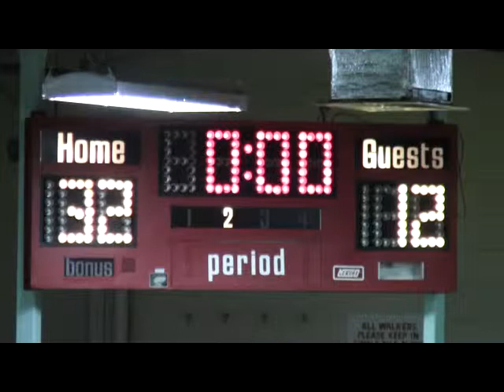YBL2015 Boys 7-8 2015 02 07 Potkul vs Celtics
If you'd like a DVD copy of this game or the entire season set,
2015 Uniontown Area YMCA Youth Basketball League. 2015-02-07 Potkul vs Celtics